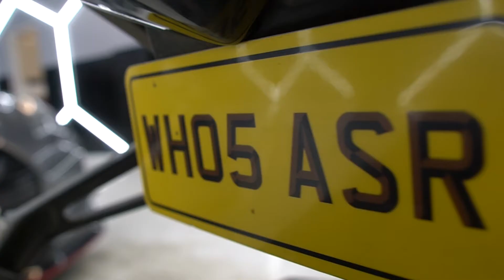bmw s1000 by ASR